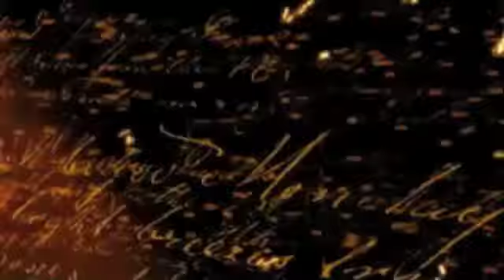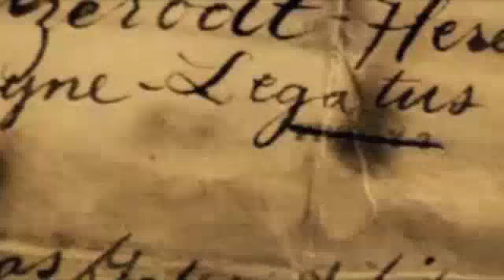Matthew Reilly's SEVEN ANCIENT WONDERS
Based on the international bestseller Matthew Reilly's mock SEVEN ANCIENT WONDERS movie trailer.